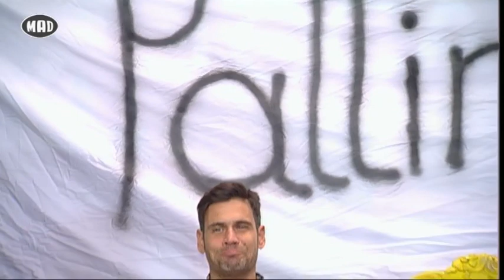Η πρεμιέρα της Ιλενιας Williams με Ουγγαρέζο και Stam! (Loca Report 26/9/16)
Το νέο season του Loca Report είναι εδώ και η πρεμιέρα του είχε και λίγο αέρα...Pallini Live!
Αν σας μπερδέψαμε τότε ίσως σας ξεμπερδέψει το γεγονός ότι παρουσιάστρια της εκπομπής είναι η Iλένια Williams ενώ στην πρεμιέρα της εκπομπής βρέθηκαν μαζί της ο Δημήτρης Ουγγαρέζος και ο Stam Din Dan Done (The Mappes Show).

Loca Report με την Ιλένια Williams. Δευτέρα ως Παρασκευή στις 15.00